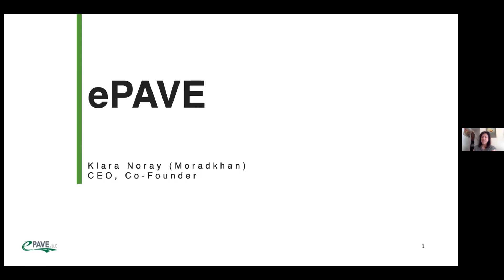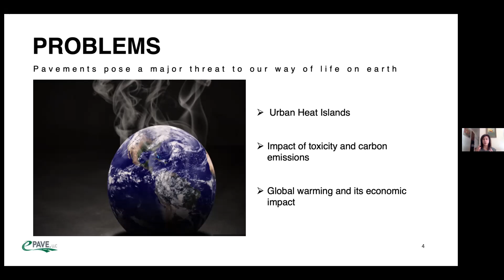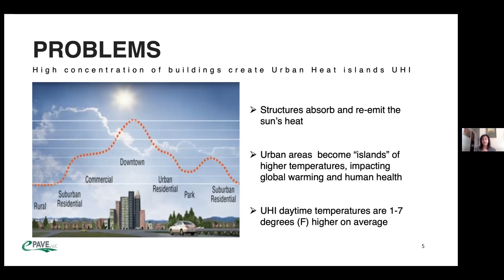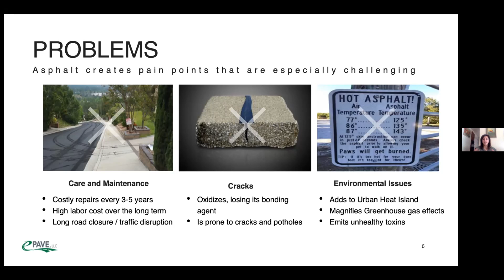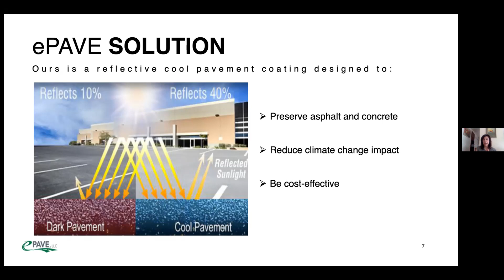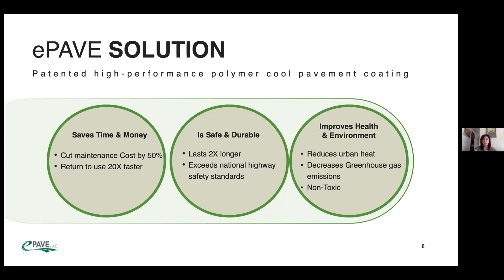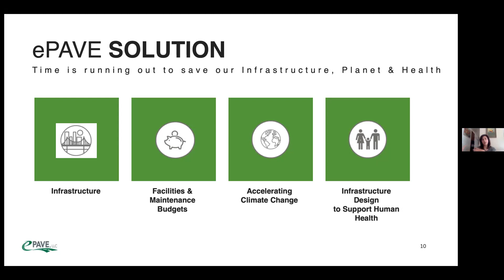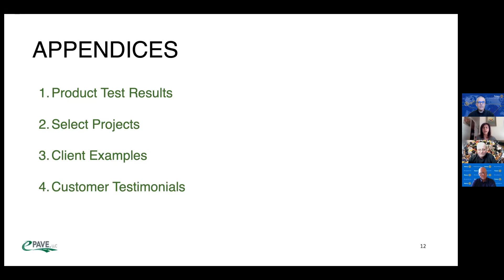Klara Noray Moradkhan - Durable and Sustainable Pavement Coating product aka Cool Pavement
This week we'll learn about ePAVE, a patented, reflective pavement coating material specifically designed and engineered to preserve asphalt and concrete while reducing impact from climate change. ePAVE pavement preservation product extends pavement lifecycle, is cost effective, and addresses the challenge of lowering the "Urban Heat Island" and reducing greenhouse gas emissions.

Our speaker, Klara Noray Moradkhan, is an entrepreneur and the CEO and co-founder of ePAVE, LLC. She has a degree in computer engineering and computer sciences as well as advanced training in applied mathematics. Prior to founding ePAVE, she directed U.S. and global teams that executed several highly complex, technical projects for Fortune 500 companies.